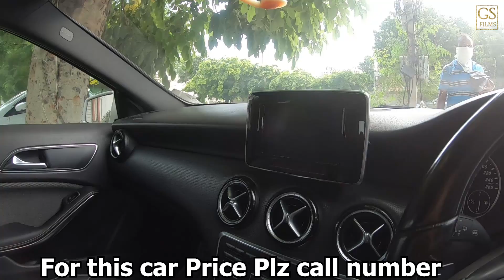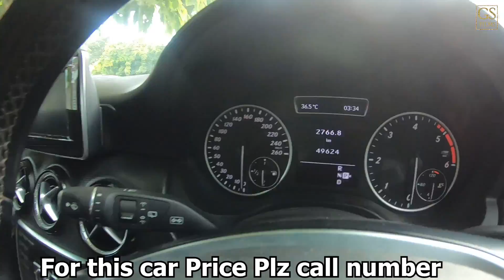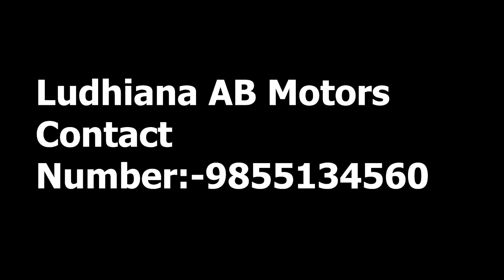Ludhiana Second Hand Car Bazar / Luxury Suv's and Sedan / At Good Price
A Film By Gurleen Singh
Plz support 🙏🙏

 Music Remix

Ab Car Bazar Contact Numbers :- 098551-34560

and

Friends How was Video plz tell in comments

GoPro CHDHX-701-RW Hero7 Camera (Black)

Video Equipment:-

Sony Professional Camera,

G.S FilmsA Film By Gurleen Singh
Plz support 🙏🙏

 Music Remix

and

Video Equipment:-

Sony Professional Camera,

G.S Films